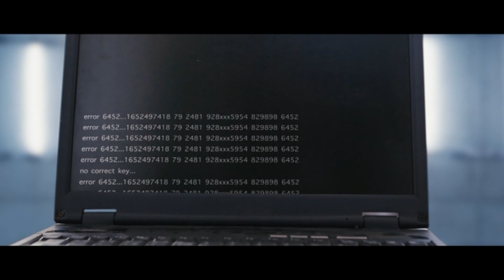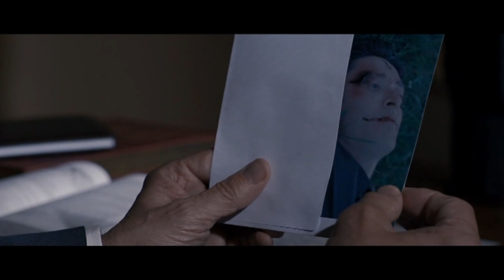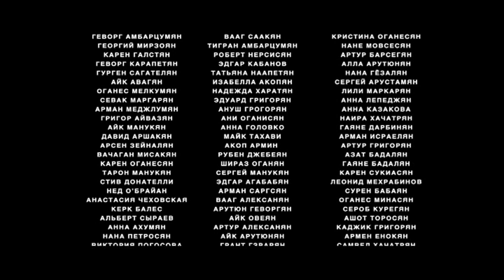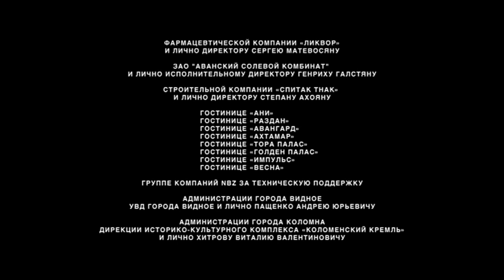Расплата 4 серия детектив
Сериал
Детектив Расплата 4 серии все серии смотреть онлайн бесплатно в хорошем качестве

Жанр:  детектив, триллер
Страна: Россия
Год: 2014
Режиссер: Роман Мушегян
Сценарий: Михаил Погосов
В ролях:
Анатолий Смиранин
Ева Серебренникова
Армен Джигарханян
Станислав Эрклиевский
Вячеслав Кулаков
Константин Тополага
Петар Зекавица
Александр Рапопорт
Сергей Комаров
Андрей Лавров

Молодой оперативник, Алексей Борисов, в составе оперативной группы расследует странное убийство. Сразу же, с начала расследования на Алексея сваливаются странные, а, главное, совершенно загадочные факты и обстоятельства, связывающие его с жертвой и с некоторыми другими людьми, которых он не знает. Пытаясь разобраться в происходящем, Алексей понимает, что не помнит ничего, что было больше чем полгода тому назад. Молодая врач-психиатр Катя берется помочь Алексею, и они вдвоем пытаются разобраться, кем был Алексей в прошлом, откуда он, чем занимался.

К великому удивлению Алексея за ним начинают охотиться какие-то загадочные люди. Катя и Алексей постоянно попадают в передряги с перестрелками, погонями, агентами каких-то непонятных спецслужб и все растущим количеством загадок. В результате с помощью разных людей им удается распутать сложный клубок, в котором они оказались.